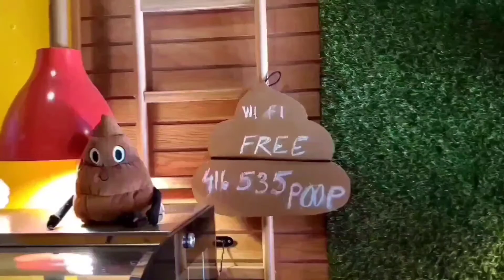便便咖啡館 (Poop Cafe @ Toronto) 原來加拿大安省有好好吃的 Jimmy & Good Eats in Ontario Episode 8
"desserts" are served in a cute toilet bowl. Not "desert" lolz. Sorry for the wrong spelling :P